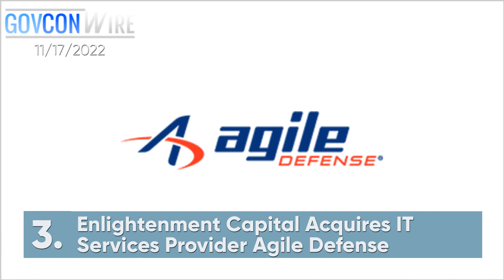Executive Mosaic Video: Top Stories from GovCon Wire 11/17/2022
00:06  Christopher Cleary
Christopher Cleary Talks Navy Cyber Strategy, Non-Kinetic Warfare in POC Event Keynote

00:18  Arvind Krishna
Northrop Adds IBM CEO Arvind Krishna to Board; Kathy Warden Quoted

00:26  Agile Defense
Enlightenment Capital Acquires IT Services Provider Agile Defense

00:40  Lockheed Martin
Lockheed Spacecraft Headed to Lunar Orbit for NASA's Uncrewed Artemis Mission; Robert Lightfoot Quoted

00:52  C3 Integrated Solutions
C3 Integrated Solutions, Steel Root Create CMMC-Focused Services Provider Through Merger

01:07  Bath Iron Works
General Dynamics Books $182M Contract Option for Destroyer Ship Planning Yard Services

01:21 Bill Marion
Q&A With Bill Marion of Accenture Federal Services Highlights Digital Platforms as Business Ops Drivers

01:33 BAE Systems Land & Armaments
USMC Exercises $154M Option in BAE's Amphibious Combat Vehicle Production Contract

01:48 The Impact of Climate on the Health of the Nation and the World

02:00 National Geospatial-Intelligence Agency
NGA Increases GEOINT Economic Indicator Monitoring IDIQ Ceiling to $60M

02:13 U.S. Army Corps of Engineers
Army Corps of Engineers Invites Small Biz Offerors for Financial System Modernization